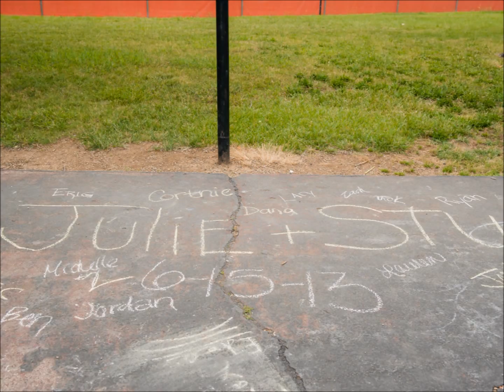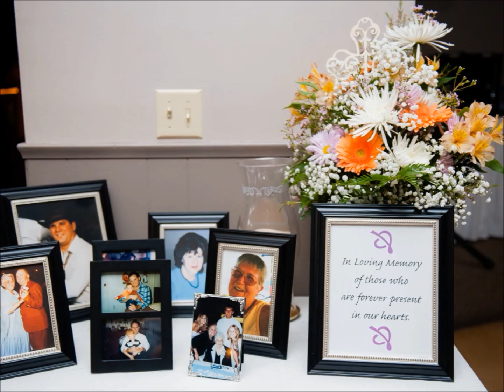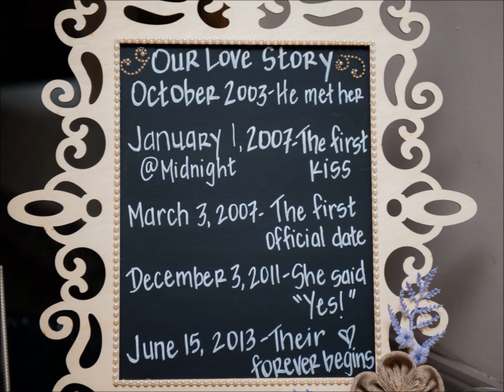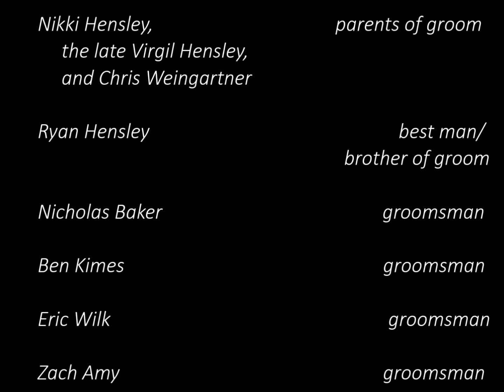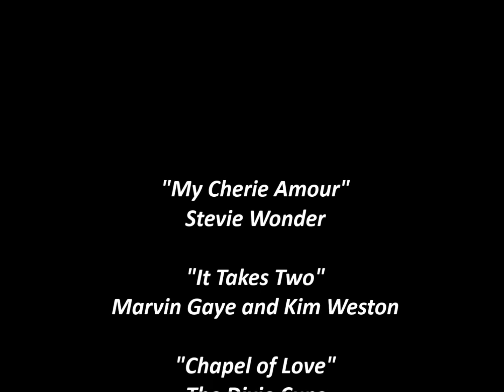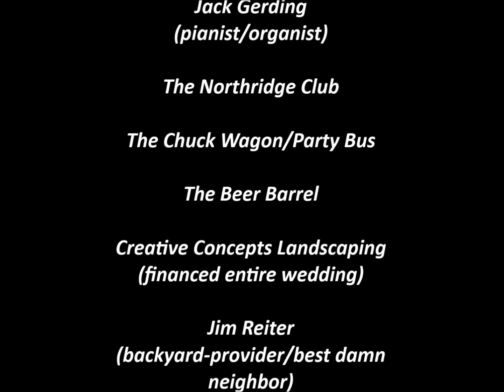Stuart and Julie Hensley Wedding Album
HUGE THANKS TO GAGE BLAKE PHOTOGRAPHY!!!